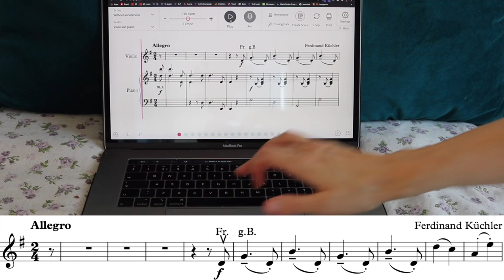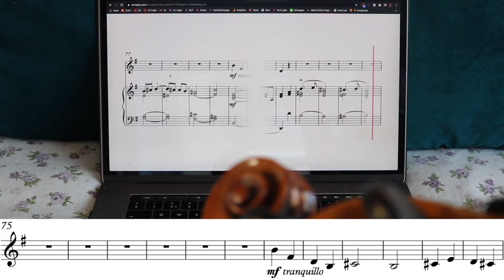Küchler Concertino op 11 3rd Mov violin play along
Get the free sheet music and full tutorial in my violin beginner course The app I use is
This Küchler concertino is in first position and easy to play even for beginner violinists.